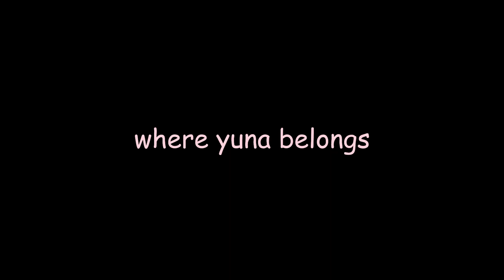A 30 minute stream highlight with plenty of brainrot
Edited by Louie!
This video was published to members first!